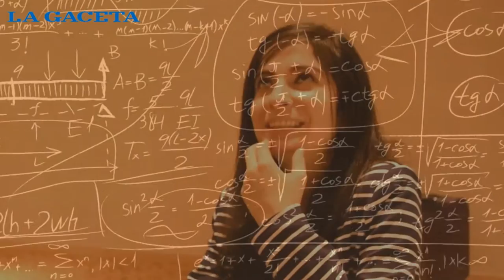La youtuber chilena Iviiween reacciona a palabras salteñas con Joaqo